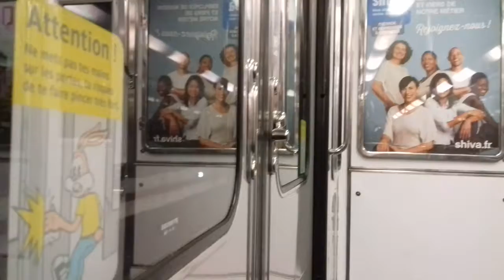(PARIS) MP73 M6 - Trajet de Passy à Trocadéro (RATP)